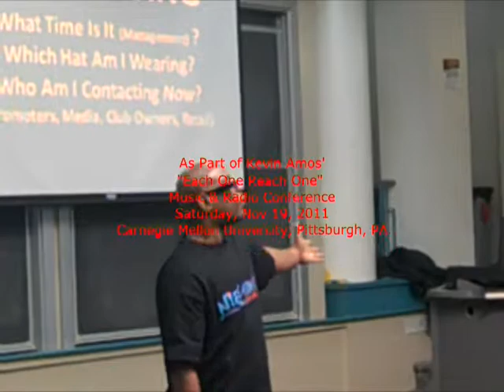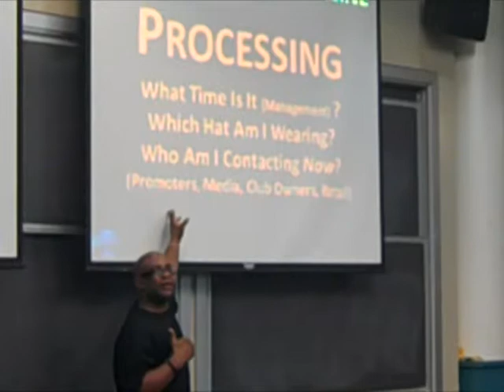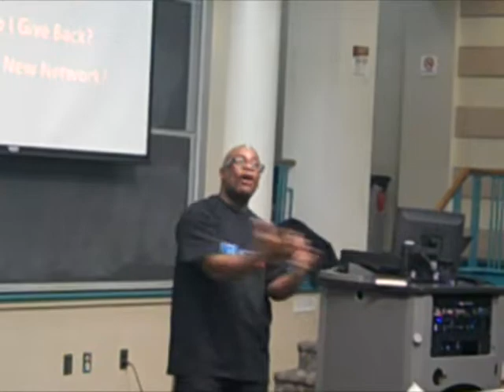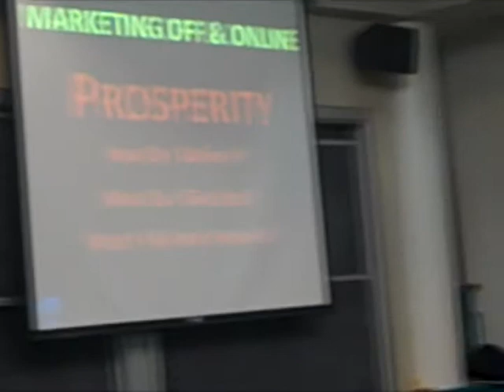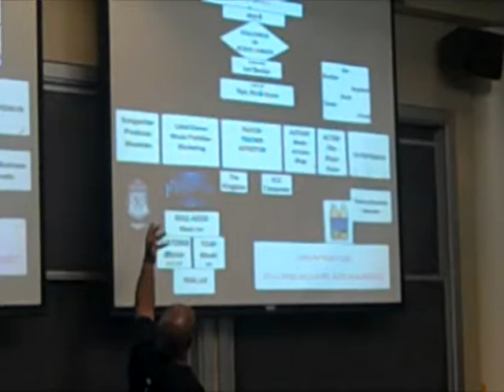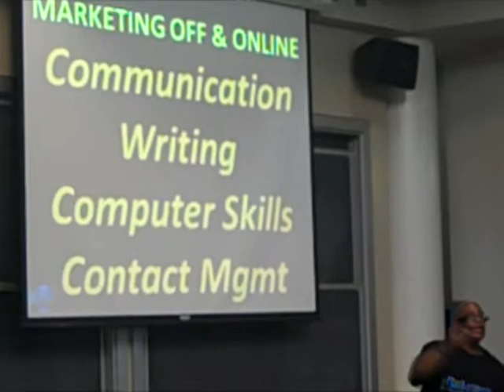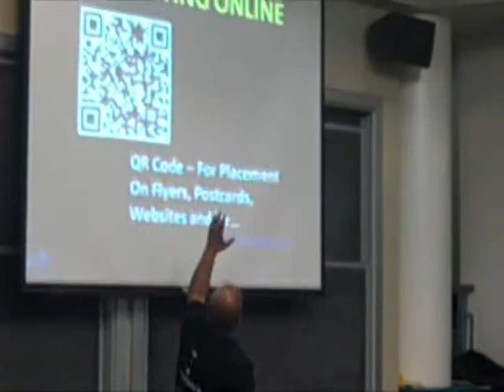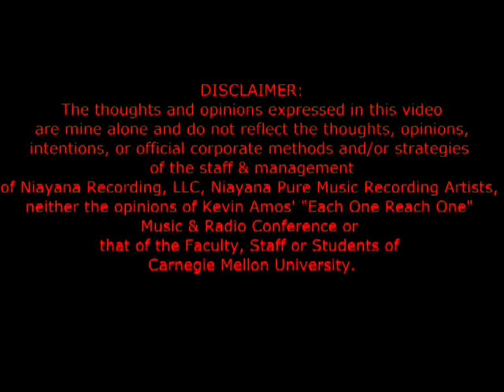Jere B on Music Marketing On & Offline - Part Two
Jere B continues his Marketing Presentation based on his perspective of the Ever Evolving Music Industry. He discusses his personal and professional strategies that he's used to guide his band, SounDoctrine and subsequent multimedia label, Niayana Recordings.

This presentation was held Saturday, Nov 19, 2011 on the campus of Carnegie Mellon University, Pittsburgh, PA , as part of Kevin Amos' "Each One Reach One" Music & Radio Conference.